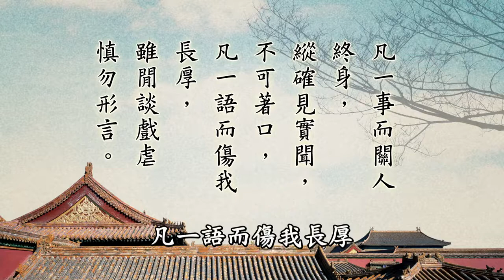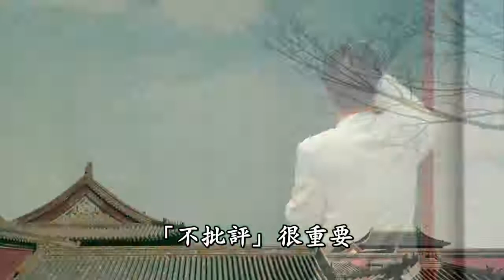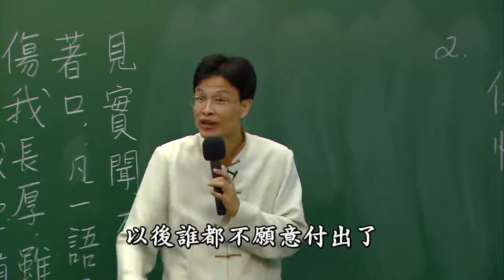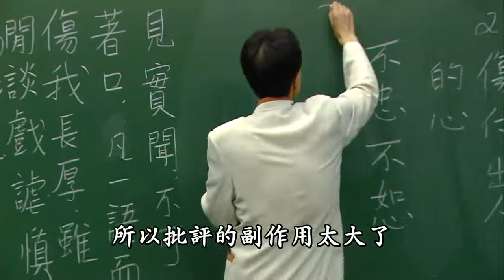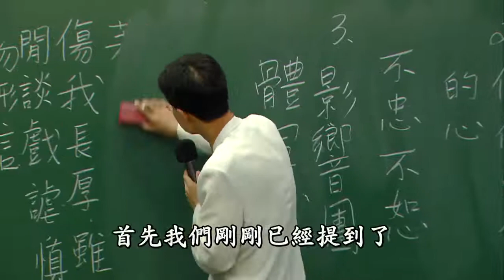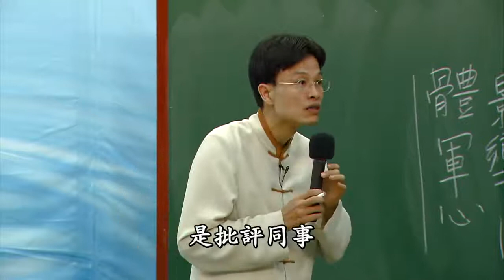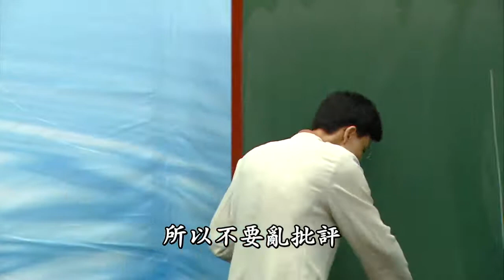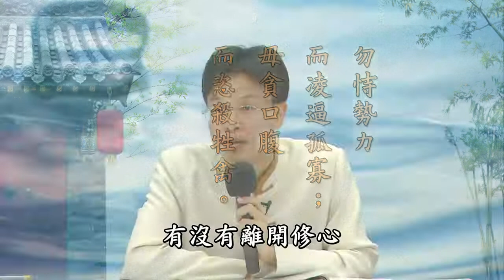《朱子治家格言》學習分享 15 蔡禮旭老師主講